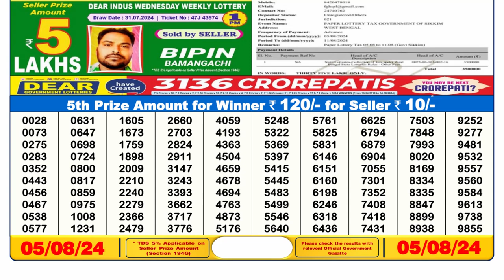🔥Lottery Sambad today 6pm Result 05.08.24 Sikkim Lottery Result